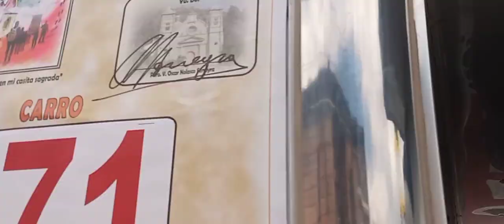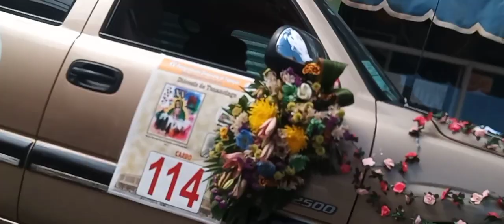BIENVENIDOS PEREGRINOS!!!! 🤠🍀 a Santiago Tilapa//Peregrinos llegan a Tilapa 2024!!!⚜️